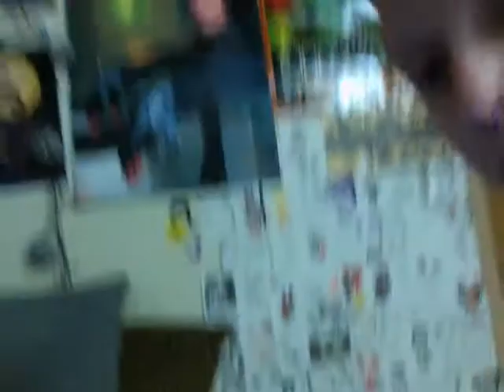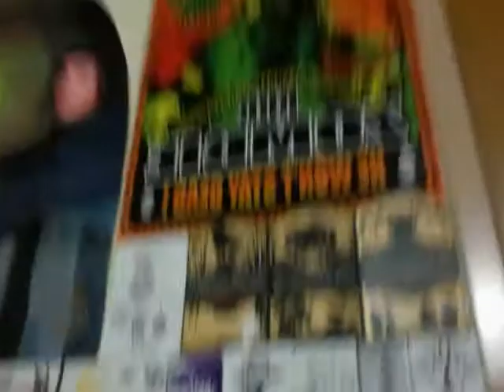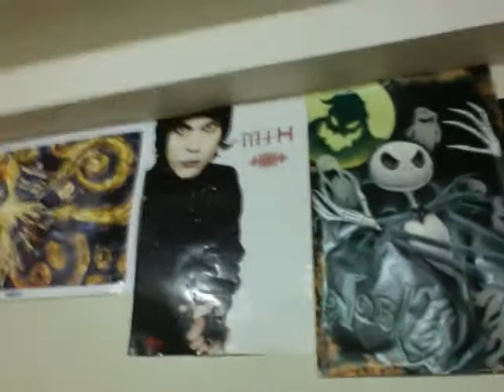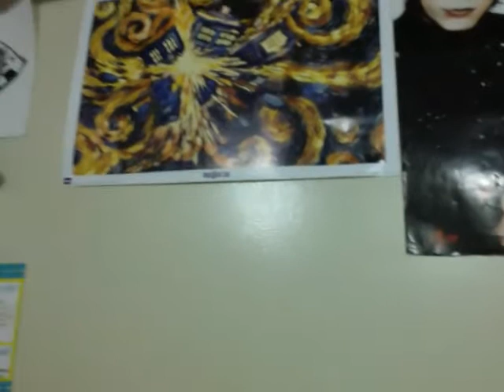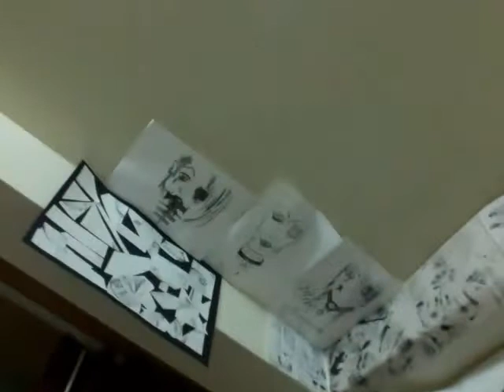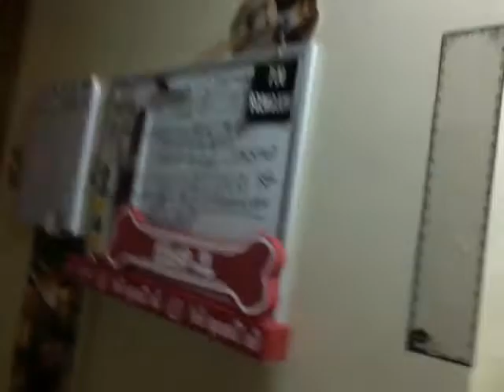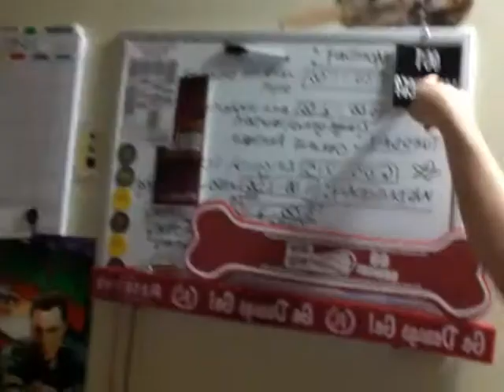gothic dorm room tour school year 2014-2015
School year dorm tour from 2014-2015 ! Sorry it was a "lost video" of mine meaning I had totally forgot I had recorded it ! Sorry darlings.

HUGS
TO ALL MY BATS OUT THERE